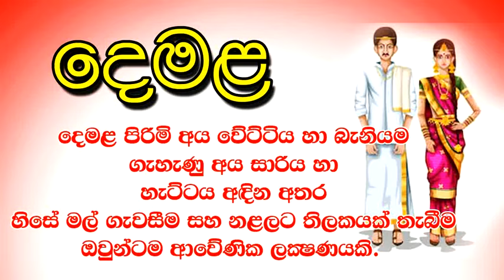Sri Lankawe Wesena Wiwidha Jathin Saha Owunge Adum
Grade 3,4,5 Parisaraya Lesson - Api Lakwasiyo